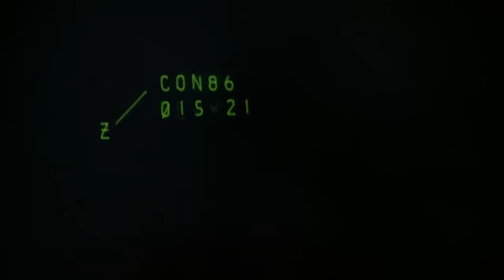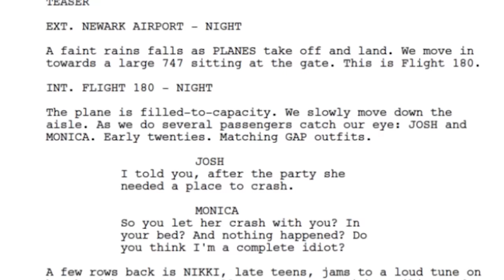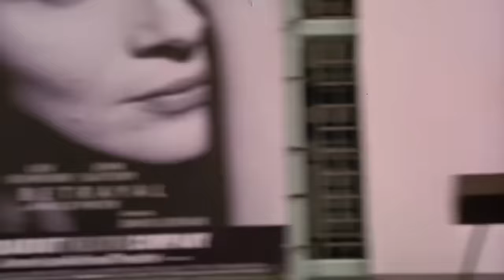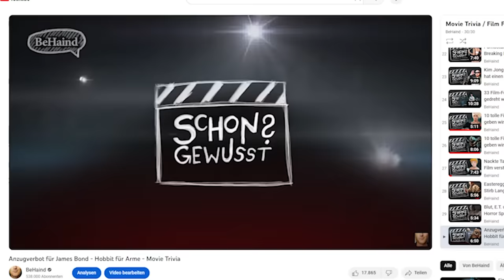Der Film, der seinen Regisseur das Leben kostete - Movie Trivia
Wie aus dem Drehbuch für die “Akte X”-Serie ein Kulthorrorfilm wurde. Der Film, der seinen Regisseur umgebracht hat. Und: die teuersten Stunts aller Zeiten. Das und mehr in der vorerst letzten Folge des Movie Trivia.